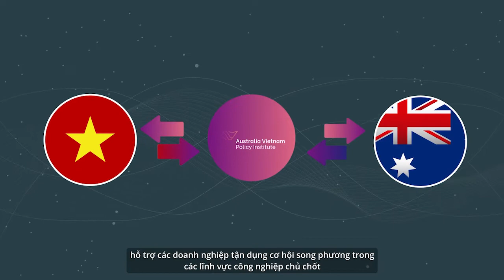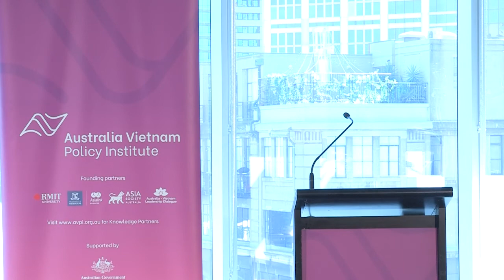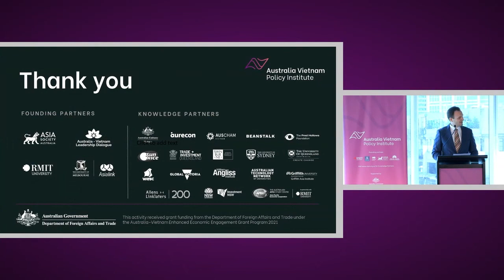Australia Vietnam Policy Institute (AVPI) Launch Event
The AVPI Launch Event took place on February 22, to a virtual audience of nearly 300 people from around the world. We took a hybrid approach to the event and welcomed a number of speakers to RMIT University, and gave our founding partners a chance to connect with the AVPI community at what was an exciting and very successful event.

Opening remarks were made by Minister for Trade, Tourism and Investment, The Hon Dan Tehan MP, Australia's Ambassador to Vietnam, Her Excellency Ms Robyn Mudie, Vietnam's Ambassador to Australia, His Excellency Mr Nguyen Tat Thanh and RMIT Vice-Chancellor and President, Professor Alec Cameron.

This was followed by and engaging panel discussion between Executive Director, Policy, Asia Society Australia, Mr Richard Maude, Australia-Vietnam Business Champion and COO, Aurecon, Ms Louise Adams, and Australia-Vietnam Business Champion and CEO, The Bean Centre, Emeritus Professor Martin Bean CBE to discuss the Enhanced Economic Engagement Strategy (EEES) ongoing bilateral partnership between Australia and Vietnam.

Facilitated by CEO and Founder, Origino and AVLD Alum, Diane Phan, it was a dynamic, informative and exciting event to be a part of.

To learn more about AVPI or sign up to the AVPI Newsletter, head The AVPI is supported by the Australian Department of Foreign Affairs and Trade (DFAT).

*Please note at 22:19 minutes, the correct speaker at this time is the Hon Dan Tehan MP, Minister for Trade, Tourism and Investment. The AVPI apologises for this error.